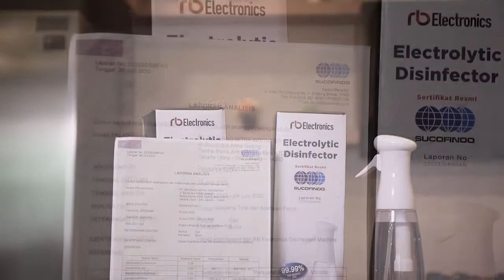Membuat Disinfektan Sendiri Dari Rumah!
Pandemi COVID-19 belum berakhir. Untuk itu, kita semua perlu untuk tetap menjaga kesehatan dan juga kebersihan. Salah satu cara membersihkan segala peralatan maupun ruangan, Anda dapat menggunakan Disinfector K3 dari RB Electronics. Dengan Disinfector K3 ini, Anda dapat membuat disinfektan sendiri dengan mudah, murah, dan tentunya bisa dibawa ke mana saja. Simak video di atas untuk info lebih lengkapnya ya!

RB Electrolytic Disinfector K3 | Disinfectant Maker 99,9% Sterilization Rate

Solusi disinfektan alami yang praktis dan mudah digunakan, tanpa bahan kimia, hanya menggunakan air dan garam (bahan alami). Dapat membunuh berbagai bakteri & virus seperti; E. Coli, Staphylococcus Aureus, Candida Albicans dan sejenisnya dengan tingkat sterilisasi mencapai 99,99%. Mendapat sertifikat dari SUCOFINDO dan sertifikasi INTERNASIONAL.

Tersedia layanan pelanggan di :
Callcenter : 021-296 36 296